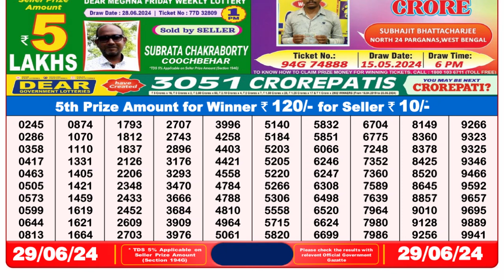🔴 Lottery Sambad Live 08:00pm 29/06/24 Evening Nagaland State Dear Lottery Result Pdf Download